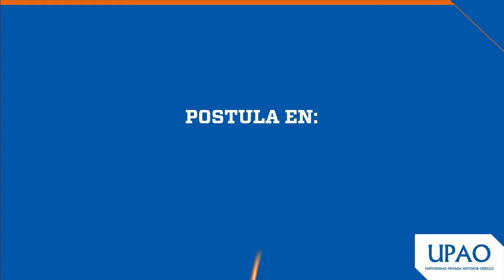EXAMEN DE ADMISIÓN 4 DE AGOSTO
Los profesionales de calidad se logran con exigencia. Postula a UPAO
Examen de admisión 04 de agosto.